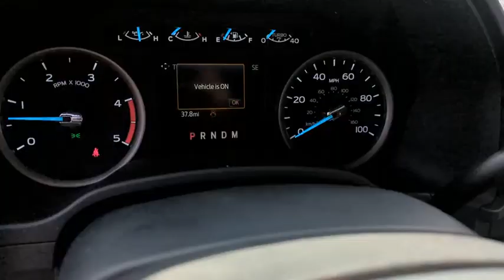2022 Ford Super_Duty_F-250_SRW XLT Peoria AZ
New 2022 Ford Super_Duty_F-250_SRW XLT available at Peoria Ford Fleet located in 9130 W. Bell Rd, Peoria, AZ, 85382.

Please mention the stock NEF05950 when you contact the dealership for this vehicle.